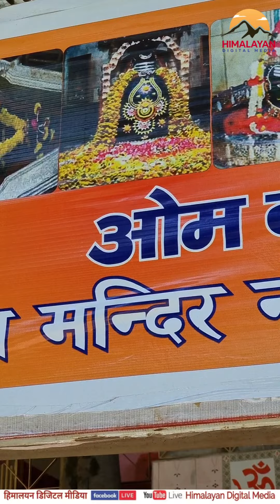शिव मंदिर नालूवाला कुमारसैन || Kumarsain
शिव मन्दिर नालूवाला कुमारसैन || Kumarsain